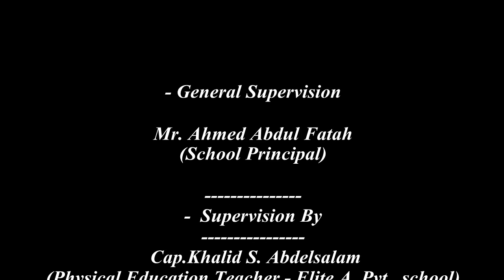45th National Day Celebrations | Administration of Preventive Medicine - Sharjah Medical Dist.,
45Th National Day Celebrations | Elite American Private School,U.A.Q | U.A.E
احتفالات العيد الوطنى 45 | مدرسة النخبة الأمريكية الخاصة بأم القيوين | الإمارات العربية المتحدة
مشاركة طلاب مدرسة النخبة الأمريكية الخاصة بام القيوين- الاحتفالات بادارة الطب الوقائى - الشارقة
منطقة الشارقة الطبية
Students of The Elite American Private School,U.A.Q | Administration of Preventive Medicine – Sharjah Medical Dist., (MOH)
Ministry Of Health | U.A.E
Date : 29th Of November 2016
- Design & Supervision of Military Parade, National Anthem & Oath of Allegiance
Cap. Khalid S. Abdelsalam(Physical Education Teacher In Elite American Pvt., School)
Ms. Karima Ahmed Ibrahim
- Camera & Photos
Umm Afraa & Ms.Noora Qasim
Directed By : Khalid S. Abdelsalam